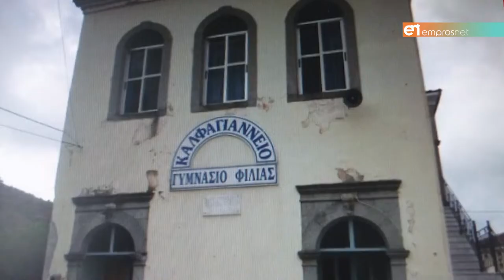Βράβευση Στυλιανού & Γεωργίου Καλφαγιάννη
Τιμητική εκδήλωση απο τον Ροταριανό Όμιλο Μυτιλήνης